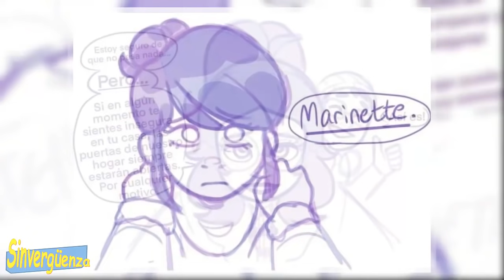NO CHAT TU NO (enemigos internos 2)